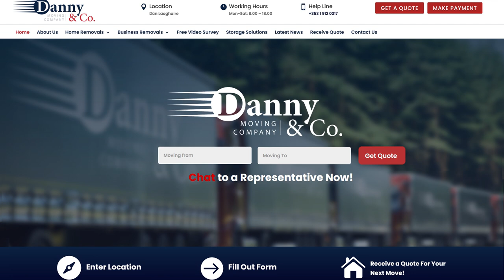Ryan Higgins vs Denis Perry - Cage Legacy 17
Ryan Higgins (C-MAC) vs Denis Perry (SBG Strabane)
Amateur MMA Light Heavyweight Title Bout - 205lb - 3x3min

Cage Legacy 17
Pillo Hotel, Ashbourne, Meath
30th of Sep 2022